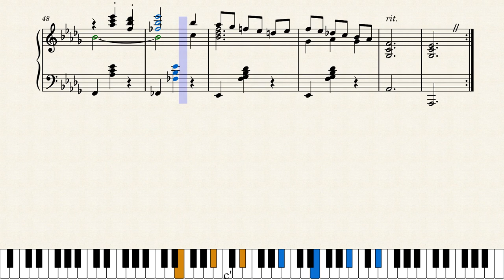Shovel Knight: Plague of Shadows - The Final Note (Piano Sheet Music)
"The Final Note" from Shovel Knight: Plague of Shadows
Composed by Jake Kaufman